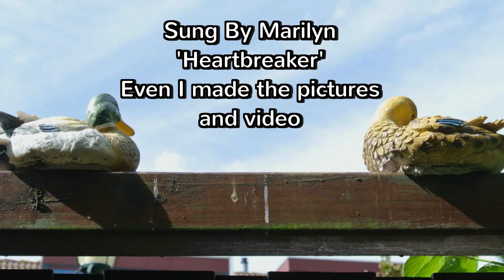Heartbreaker By MissMarilyn1962 ( My Version)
Sung By Marilyn
Pictures and Videomontage By Marilyn

You can watch this video in HD for a better quality